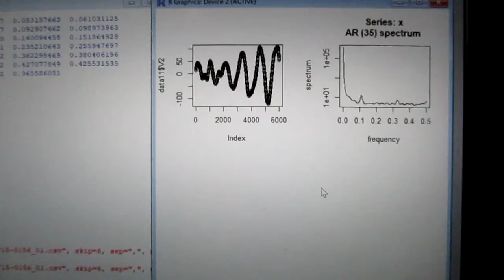超音波の音圧測定解析データ